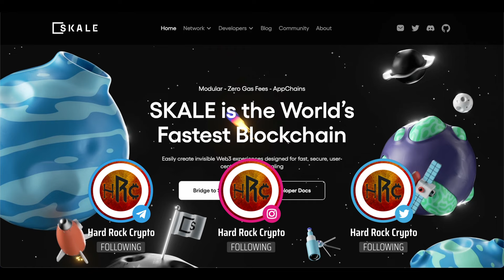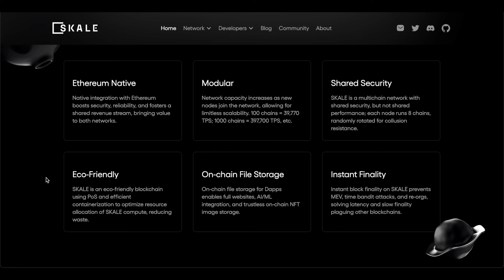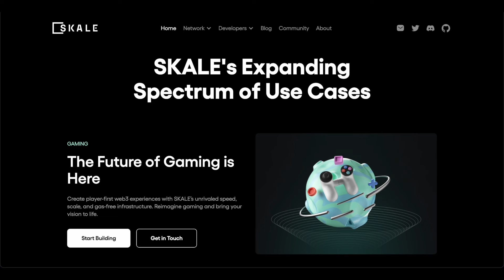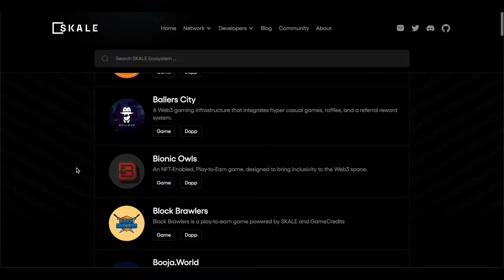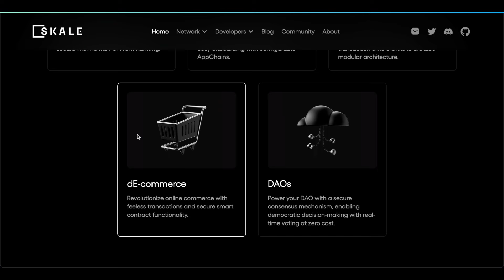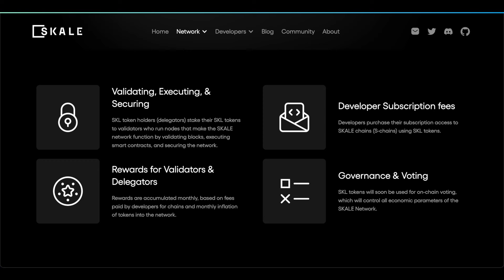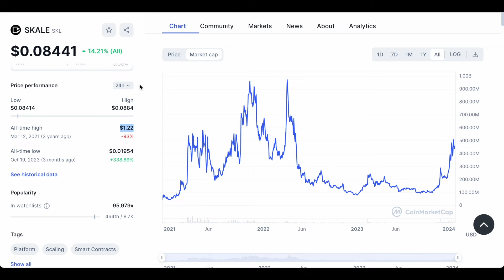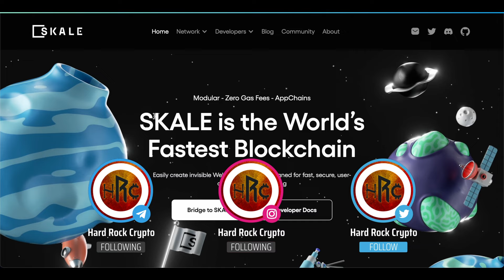LE FEES SONO PASSATO grazie a SKALE (SKL)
Andiamo a vedere Skale, una rete blockchain modulare ultra veloce progettata per scalare Ethereum senza nessun costo di transazione per sempre. Andremo a vedere le sue caratteristiche principali, i casi d’uso ed infine cercheremo di capire il potenziale del suo token nativo SKL.

Momenti Chiave:
0:00 Intro
1:05 Caratteristiche principali
2:54 Gaming
4:44 IA
5:59 Altri casi d'uso
6:35 Top supporters
6:48 Token SKL
9:06 Conclusioni

Le informazioni contenute in questi video riguardanti criptovalute e finanza sono fornite a scopo divulgativo e didattico e non costituiscono consulenza finanziaria o investimenti. Gli autori di questi video non sono consulenti finanziari, né sono autorizzati a fornire consulenza di alcun tipo.
Le opinioni espresse nei video sono personali e basate sulla ricerca e l'analisi degli autori al momento della registrazione. I mercati finanziari, comprese le criptovalute, sono estremamente volatili e comportano un elevato rischio di perdita del capitale. Prima di prendere qualsiasi decisione di investimento, si consiglia di consultare un consulente finanziario esperto e di considerare attentamente i propri obiettivi finanziari, il livello di esperienza e la propensione al rischio.
L'autore non si assume alcuna responsabilità per eventuali perdite o danni derivanti dall'uso delle informazioni fornite in questi video. Si declina ogni responsabilità per eventuali errori o omissioni nelle informazioni presentate.
Inoltre, le normative e le leggi relative alle criptovalute e alla finanza possono variare da paese a paese, pertanto si consiglia di verificare la legalità delle attività e delle informazioni presentate in base alla propria giurisdizione.
Gli investimenti nelle criptovalute comportano un elevato rischio e possono portare a perdite significative. Prima di investire in criptovalute o in qualsiasi altro strumento finanziario, si consiglia di effettuare una completa valutazione dei rischi e di agire con cautela.
L'autore non possiede alcuna responsabilità per le decisioni di investimento prese dai lettori o dagli spettatori in seguito alla visione di questi video. L'uso delle informazioni presentate è a totale discrezione e responsabilità del lettore o dello spettatore.
Infine, l'autore si riserva il diritto di modificare, aggiornare o cancellare qualsiasi informazione presente in questi video senza preavviso.